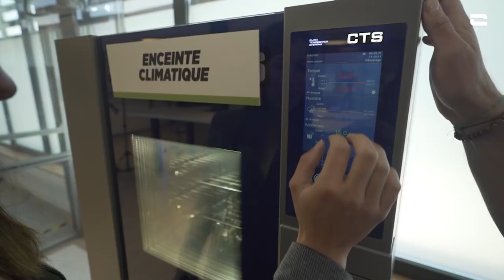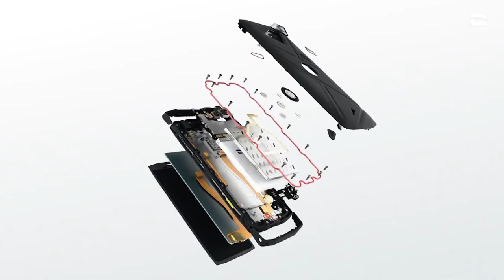Discours de S.Youssou Diop Grande Ziar de Hizbut Tarqiyyah et remise des cles Këru Qacida Yi 2023